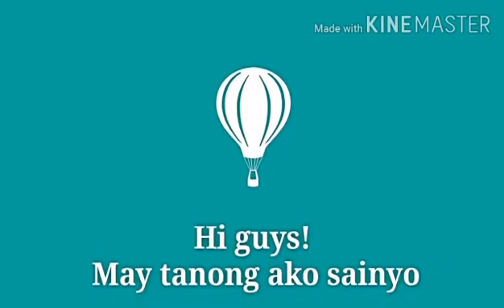May tanong ako